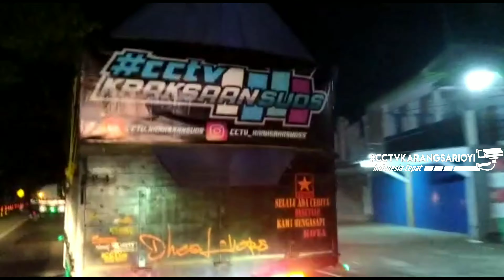SENAM JANTUNG!!!! MOSAK MASIK ALA TRUK CABE || FULL 0L3N6 HAMPIR CRASH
Terimakasih sudah klik Vidio ini

Full senam jantung Sam!! Sam @kamal_syah in action!!!

Base : @CctvKraksaanOyi